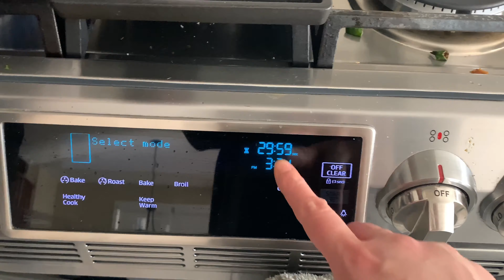ಕೆನಡಾದಲ್ಲಿವಾರದ ಕೊನೆಯಲ್ಲಿಮನೆಗೆ ಅಡಿಗೆಭಟ್ಟರ ಆಗಮನ -ಮಕ್ಕಳ ಸಂಗೀತಕಚೇರಿ --Kids Concert-Canada & Announcement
ನನ್ನ ಎಲ್ಲ ಸುಬ್ಸ್ಕ್ರಿಬ್ರ್ಸ್ ಗಳಿಗೆ ಧನ್ಯವಾದ ನಿಮೆಗೆಲ್ಲ ದೇವರ ಕೃಪೆ ಇರಲಿ
ಕೆನಡಾದಲ್ಲಿ ಮಕ್ಕಳು ತಮ್ಮ ಸಂಗೀತ ಕೌಶಲ್ಯವನ್ನು ತೋರಿಸಲು ಉತ್ತಮ ಅವಕಾಶವನ್ನು ಹೇಗೆ ಹೊಂದಿದ್ದಾರೆ ಎಂಬುದನ್ನು ಈ ವೀಡಿಯೊದಲ್ಲಿ ನೀವು ನೋಡಬಹುದು.  [Ontario Conservatory of Music 2020 Winter Concert] ಒಂಟಾರಿಯೊ ಕನ್ಸರ್ವೇಟರಿ ಆಫ್ ಮ್ಯೂಸಿಕ್ ವಿಂಟರ್ ಕನ್ಸರ್ಟ್ 2020 ನಲ್ಲಿ.  ಸುಮಾರು 400 ಮಕ್ಕಳು ಭಾಗವಹಿಸಿದ್ದರು [2 ತಂಡ   ವಾಗಿ ] ಇದು ಅದ್ಭುತವಾದ  ಅನುಭವ

In this video you can see in Canada how  kids are  having  an great opportunity to show their music skill. Its about 400 kids who participated in this Ontario Conservatory of Music Winter Concert 2020  [divided in to 2 batch]  It was an amazing experience